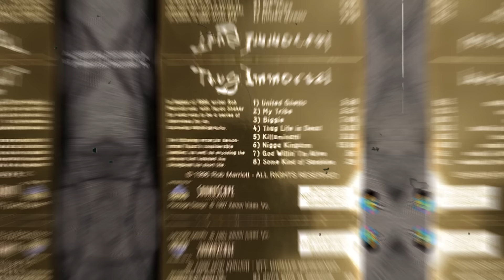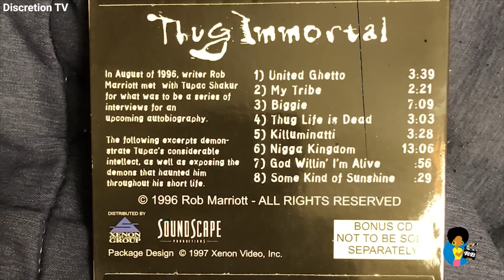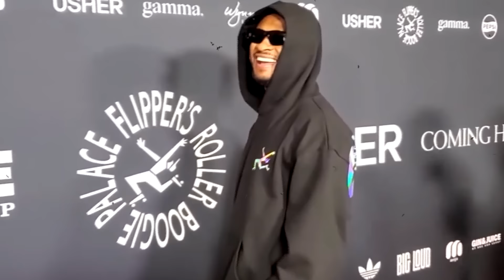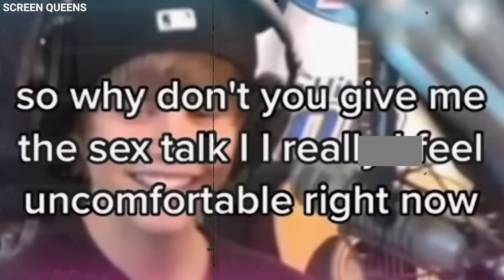BREAKING: Faith Evans EXPOSES Diddy’s GAY Obsession with 2Pac..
Tupac received a ton of praise for his breakout film Juice, in which he played a Harlem teenager named Roland Bishop who pushed his group of friends into committing serious crimes before turning on each member of the crew. This role was a game-changer for Tupac, showcasing his dynamic acting skills and earning him significant recognition. Shortly after, it was revealed that Sean “Diddy” Combs wanted that role and tried to get it even after Tupac had already been cast. But there’s a backstory that makes this even more interesting.